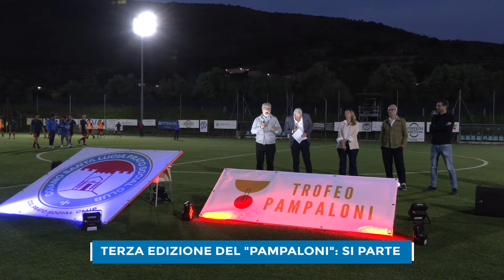E' iniziata la terza edizione del trofeo "Pampaloni"